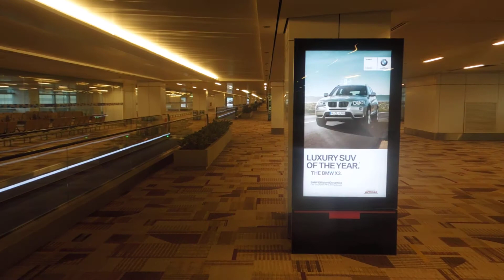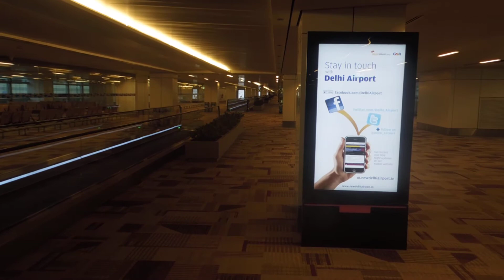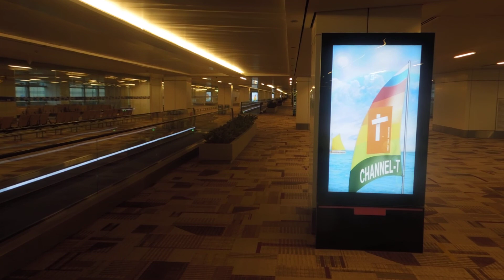IGI Airport T3 , international Arrival 28 May 2012